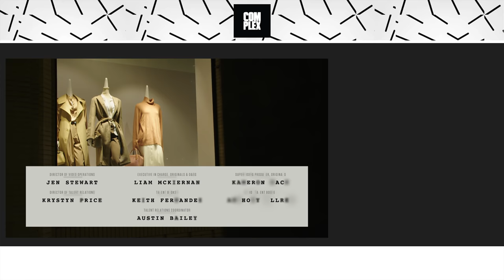Sebastian Maniscalco Hilariously Runs Through The Barney’s New York Clothing Racks | Perfect Fit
Comedian and MTV Video Music Awards host Sebastian Maniscalco and his wife, Lana Gomez joins Complex’s Joe La Puma at Barneys New York in Beverly Hills to search for a Perfect Fit for the awards show.